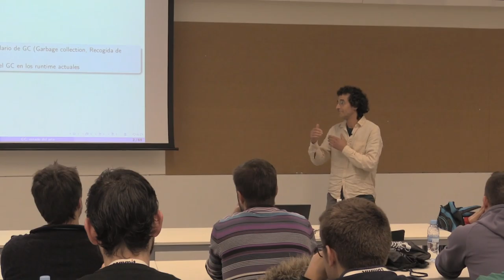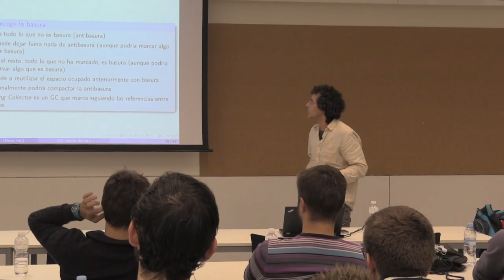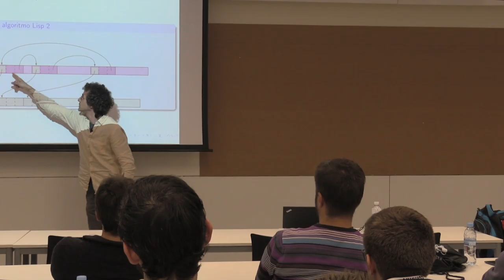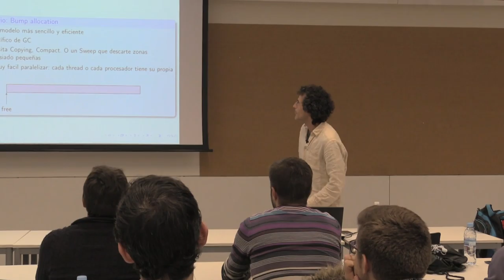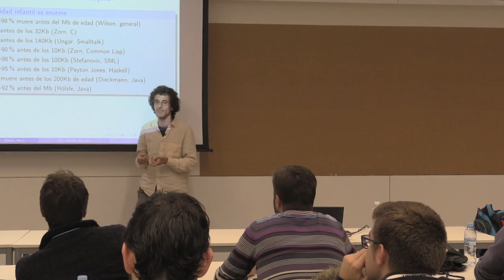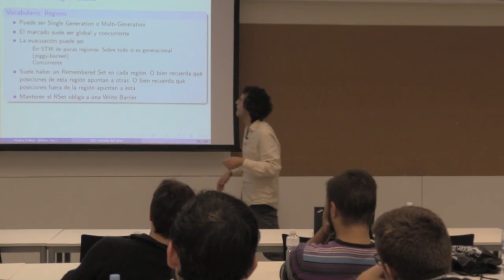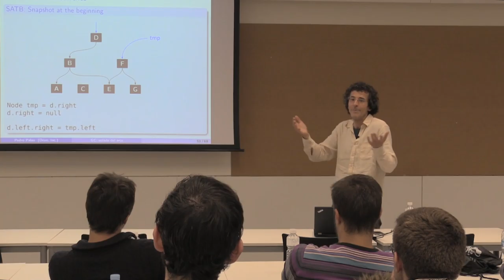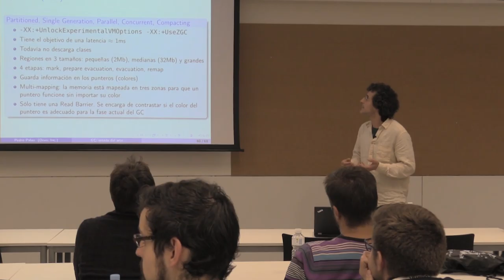Garbage collection, estado del arte, por Pedro Palao